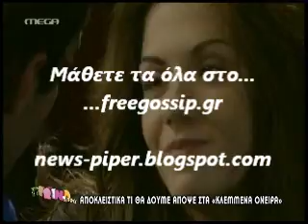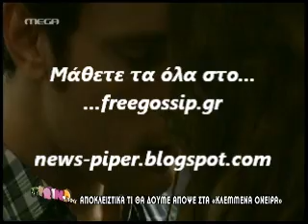Κλεμμενα ονειρα 6/2/12